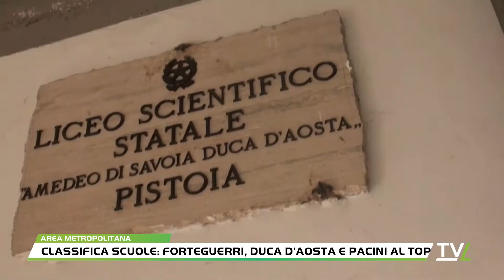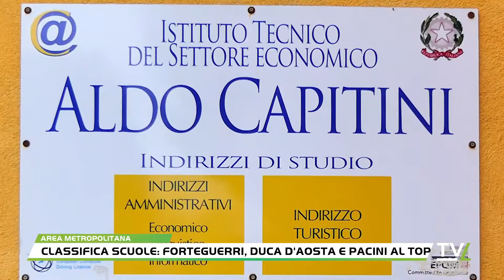Classifica scuole: Forteguerri, Duca D'Aosta e Pacini al top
Ottime prestazioni per le scuole secondarie di secondo grado pistoiesi. Specialmente i licei, infatti, dominano i primi posti della classifica elaborata da “Eduscopio” tra le scuole dell’area metropolitana Firenze-Prato-Pistoia che meglio preparano i propri studenti all’Università. Eduscopio è un portale gratuito nato nel 2014 della Fondazione Agnelli, che si propone di aiutare gli studenti nel momento della scelta della scuola dopo la terza media. Per la nuova edizione del report sulle scuole sono stati analizzati i dati di circa 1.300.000 diplomati italiani in tre successivi anni scolastici in circa 7.700 indirizzi di studio nelle scuole secondarie di II grado statali e paritarie di tutta Italia.Pistoia è al primo posto per ben quattro tipologie di scuola: tra i licei classici primeggia il Vannucci-Forteguerri, che è in testa anche tra i licei delle scienze sociali e al 4° posto tra le scuole di indirizzo economico sociale; tra i licei scientifici eccelle l’Amedeo di Savoia Duca d’Aosta che si colloca al secondo posto anche per le Scienze applicate. Tra i linguistici al primo posto c’è il Pacini. Tra i licei artistici il Petrocchi è quarto su 5. Tra i 17 istituti ad indirizzo tecnico economico dell’area metropolitana, il primo tra i pistoiesi è il Capitini di Agliana che figura al terzo posto, seguito dal Pacini al 4° posto. Tra quelli ad indirizzo tecnico tecnologico il Fedi Fermi si colloca al secondo posto, subito dopo il Buzzi di Prato. Se si va a guardare poi l’indice di occupazione delle scuole dell’area metropolitana, che quindi comprende, oltre ai tecnici, anche gli istituti ad indirizzo professionale, abbiamo un altro primato pistoiese all’interno dell’area metropolitana: Il Pacini si colloca al primo posto tra i tecnici-economici; quinto il Fedi Fermi tra i tecnici-tecnologici, mentre tra i professionali legati ai servizi al terzo posto c’è L’Alberghiero di Montecatini, più in basso nella classifica troviamo invece all’8° posto il De Franceschi Pacionotti (che è però quarto tra i professionali per l’industria e l’artgianato) e l’Einaudi all’11°.